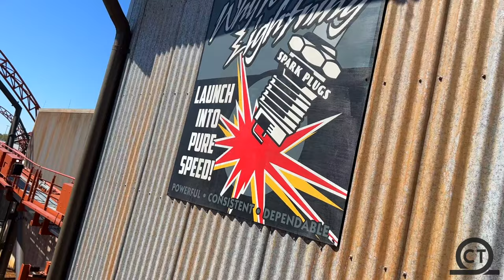Copperhead Strike Off-Ride Carowinds, SC, 2021-22 \\ 4K60FPS - No Copyright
Check out this NO COPYRIGHT footage of Copperhead Strike located at Carowinds!  This Mack Multi-Launch Coaster opened in 2019 and is one of the most underrated coasters out there!